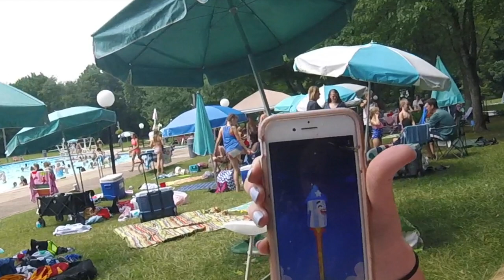HAPPY BIRTHDAY AMERICA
This is how I spent my day for the fourth of july aka independence day- swimming, tumbling, volleyball and many rides! Hope you guys enjoyed watching! My 100 subscriber video will be posted tomorrow.. wonder whose getting the shoutout! Also.. Haylee has a goal of getting 150 subscribers by her birthday- help her out!!!

Hello! My name is Haylee, I am a 10 year old gymnast, vlogger and all around fun time!

Follow me on musical.ly: @gymnastics_chick0807